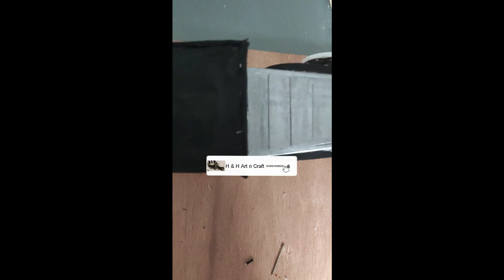How to make Popsicle Sticks Car